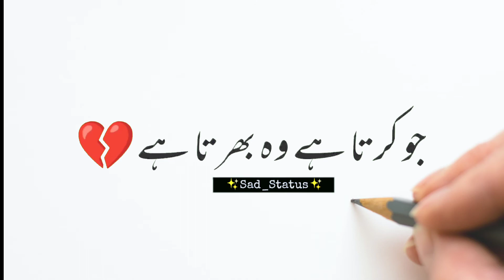🥀New WhatsApp Status 💔 Heart Touching Poetry 😢 Deep Lines Poetry 💔 Dukhi Status 💔